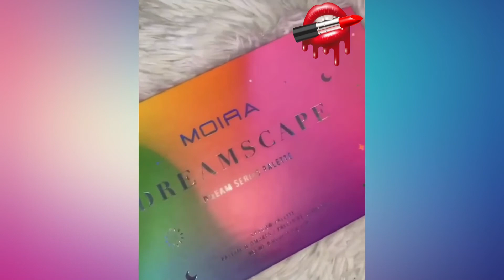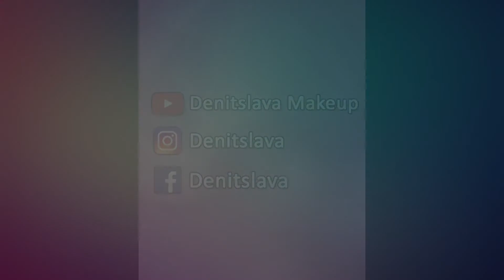Best Makeup Transformations 2020 - New Makeup Tutorials Compilation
Take A Look at These Amazing Makeup Artists Transformations Tutorials! Make sure to give them a follow on Instagram💖